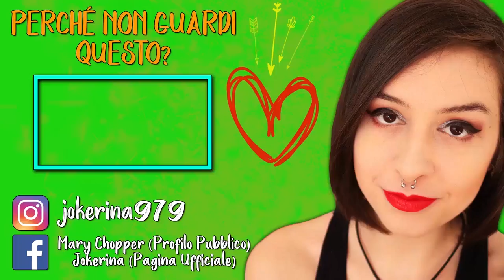LA "PRINCIPESSA" | I PILASTRI DELLA TERRA #5